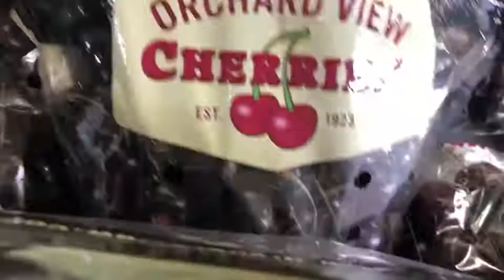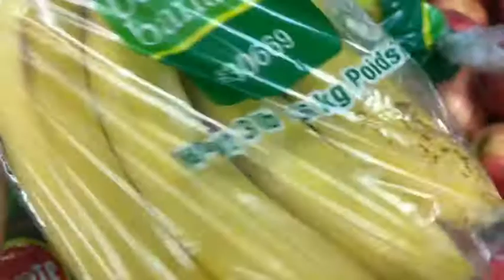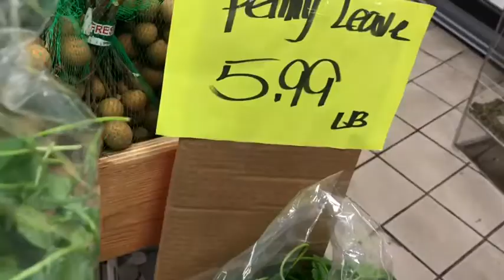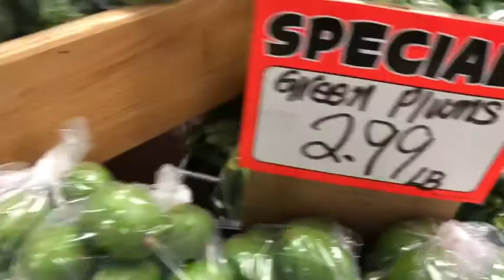พาชมพืชผัก ผลไม้ในตลาดเม็กซิกัน ควีนส์ นิวยอร์กซิตี้ค่ะ